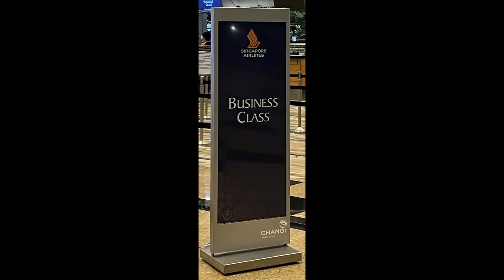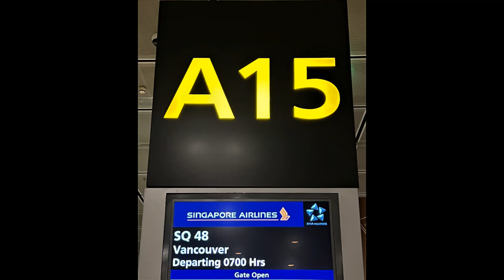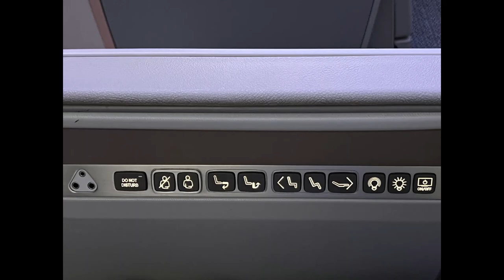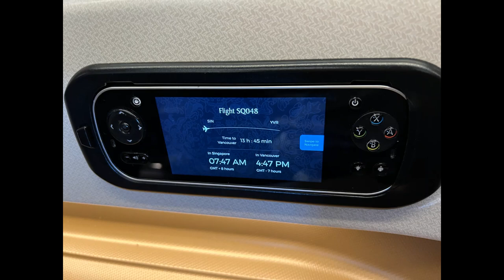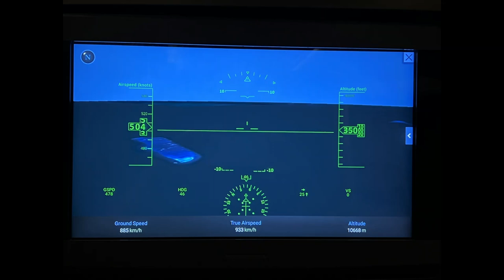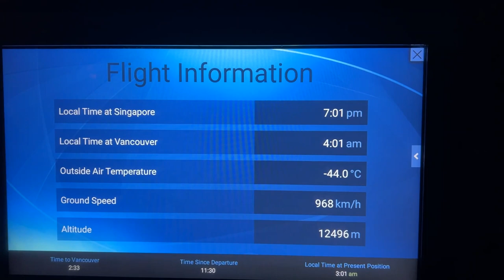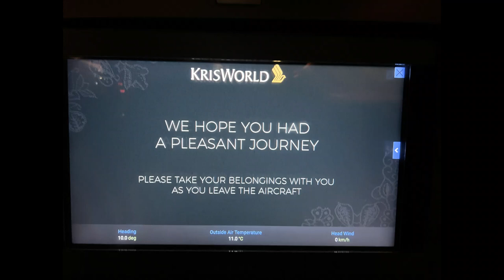Singapore Airlines Business Class | Singapore to Vancouver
October 2022

SilverKris Business Class Lounge Terminal 3

Singapore Airlines Business Class
Airbus 350-900 | 9V-SJA
SQ48 SIN-YVR